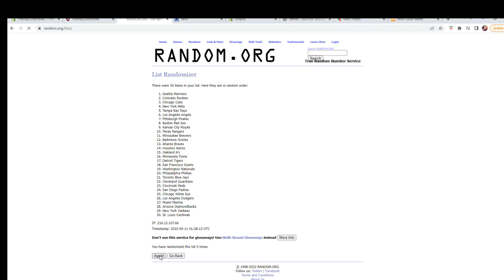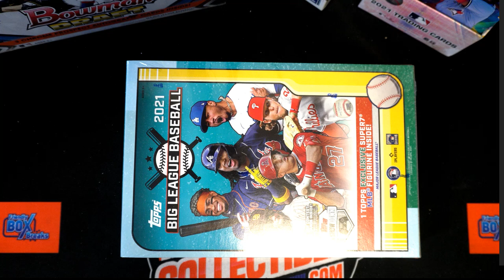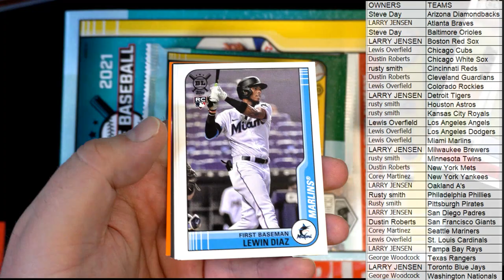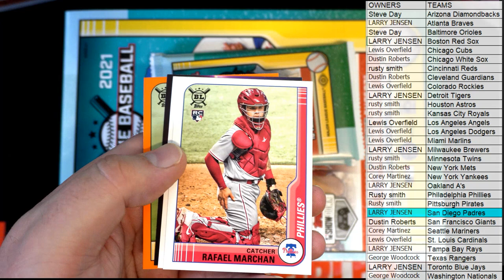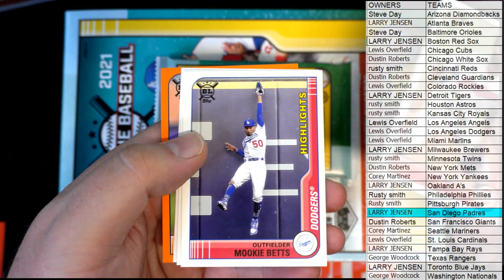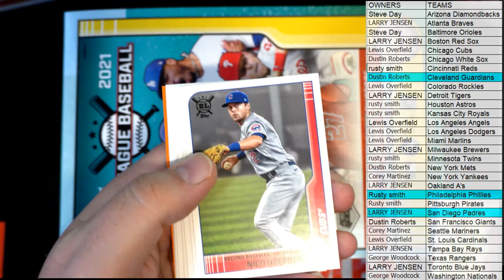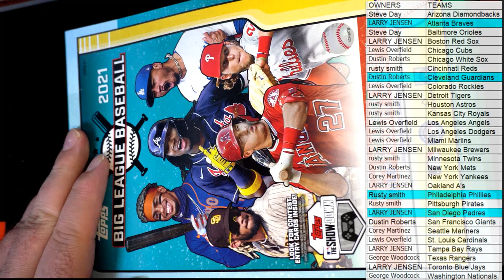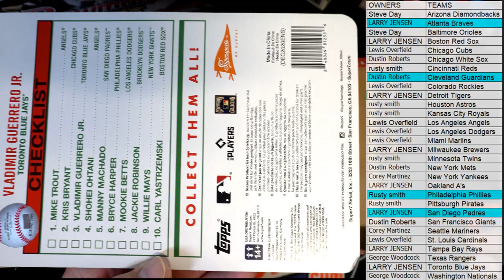2021 Topps Big League Baseball Collector Box ID 21BIGLEAGUE109